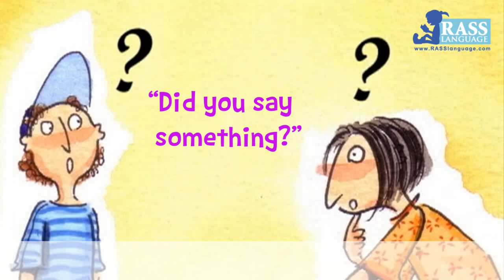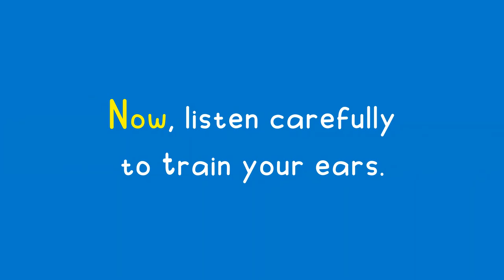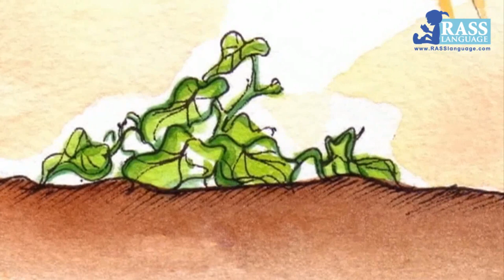Sight Word Reader Level 3-3 | The Amazing Pumpkin | Story for Kids | Things Kids Need To Know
Go Readers is a fun and easy 5-level series for children in primary school. It is knowledge-based and goes beyond the story to tell life experiences and common sense.

Level 1-1 The Playground
Level 1-2 It’s a Colorful World
Level 1-3 A Lovely Lady Bug
Level 1-4  Who Eats Grass
Level 1-5 Free as a Bird
Level 1-6 A Tadpole’s Story

Level 2-1  What Do Plants Think About?
Level 2-2 Let’s Get Moving!
Level 2-3 Questions for Mom
Level 2-4 Water, Water, Everywhere!
Level 2-5 Let It Rain!
Level 2-6 Science and Me

Level 3-1  Travela
Level 3-2 Let’s Put Out Fire!
Level 3-3 The Amazing Pumpkin
Level 3-4 The Animal Games
Level 3-5 Don’t Get Dirty!
Level 3-6 A Day On The Farm

Level 4-1  Where’s The Wind?
Level 4-2 Buzzy Bee’s Big Adventure
Level 4-3 Jerry’s Sticky Chores
Level 4-4 Porcupine, The Hero!
Level 4-5 Rocks, Save The Day
Level 4-6 Scotty The Squirrel

Level 5-1  Where Does All The Water Go?
Level 5-2 We Are So Different!
Level 5-3 Doctor Noiz’s Listening Lab
Level 5-4 What Chaos!
Level 5-5 Amazing Animals
Level 5-6 The Animal Beauty Contest

English for Beginners and Early Learners